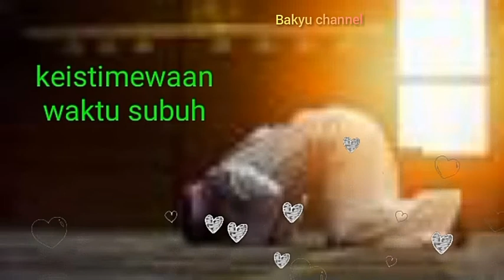keistimewaan solat subuh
Selamat datang di channel kami, BAKYU CHANNEL. Kami menyajikan beragam video yang bisa anda nikmati secara gratis dengan tanpa dipngut biaya sepeserpun. channel kami mengupload video Berita meliputi Berita Terkiniah kami upload memberi manfaat dan hiburan bagi anda yang sudah meluangkan waktunya untuk menengok channel sederhana kami.,